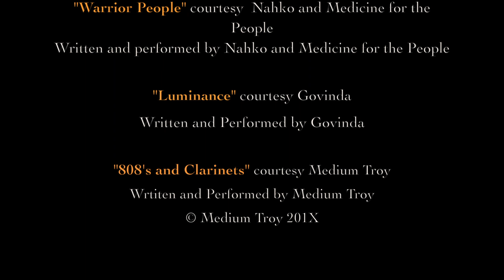Mohawk Valley Music Festival 2014